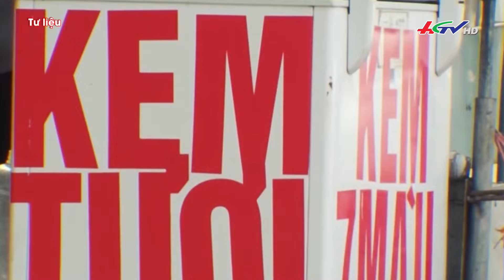Cơ sở bánh mì nhiều “không” | Truyền hình Hậu Giang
*  Điện thoại: 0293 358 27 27